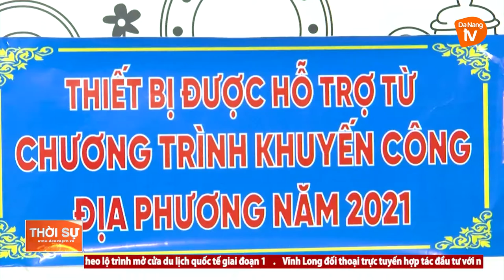ĐÀ NẴNG: HỖ TRỢ ĐẦU TƯ, PHÁT TRIỂN SẢN PHẨM OCOP